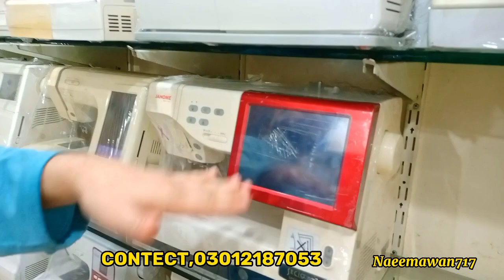Sewing machines price in jeckson kamari pakistan |Juki Salika Singer Machine Price | Stitching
sewing machine
japanese sewing machine price in pakistan
sewing machine for beginners
singer sewing machine for beginners
best singer sewing machine for beginners
best singer sewing machine for beginners 2023
silai machine price in pakistan
silai machine price in jeckson karachi
silai machine price in karachi
salika silai machine price in karachi
salika silai machine price in pakistan
singer silai machine price in jeckson
salika machine
salika silai machine price in jeckson kamari
singer old sewing machine models
salika machine price in pakistan 2023
singer old sewing machine
singer old sewing machine price
singer sewing machine old model price
singer silai machine
singer silai machine price
singer silai machine price 2022
singer silai machine price in pakistan
singer silai machine price in karachi
singer silai machine ki kimat
sasti silai machine
sasti silai machine kahan milati hai
sabse sasti silai machine kahan milati hai
sabse sasti silai machine kaun si hai
sasti silai machine kaha milti hai
japani silai machine price in pakistan
janome sewing machine
janome sewing machine price in pakistan
janome sewing machine price in karachi
janome silai machin
sewing machine price in pakistan 2023
best stitching machine for home
best sewing machine for home use 2022
jeckson market kamari karachi
 silai machine price in pakistan 2023
IsSingeragoodmachine?
What is the price of Singer Silai machine?
Which Silai machine is best for home?
Which Silai machine is best?